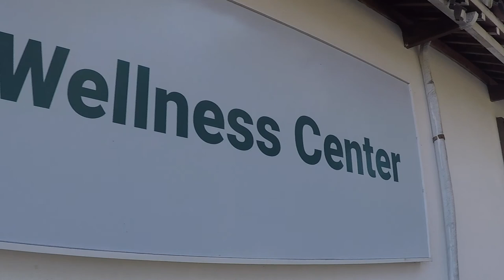Mission Palau 🇵🇼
A little video of my dental mission trip to Palau from February, March and April 2018 helping out at the Palau Adventist Wellness Center (PAWC). Sorry there's not much footage of me doing dentistry, I promise I did some work lol :P